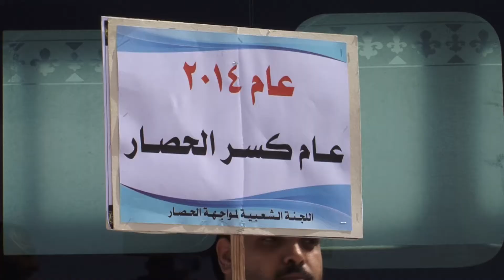هل تستغني غزة عن قوافل كسر الحصار قريبا ً ؟